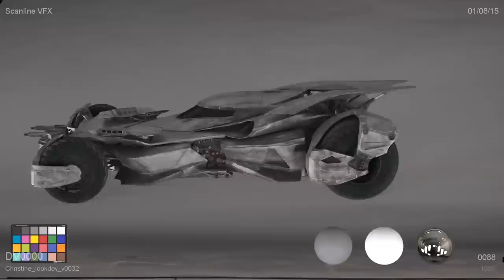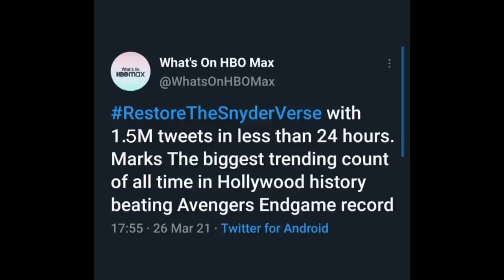[GUEST] PATRICK TATOPOULOS !!! SnyderCut, BVS, 300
Special guest PATRICK TATOPOULOS #1
Une interview passionnante et exclusive [1H30] sur sa carrière et son parcours à Hollywood avec des anecdotes extraordinaires dans les coulisses des plus gros Blockbusters !!!